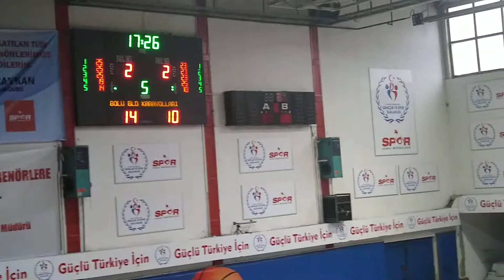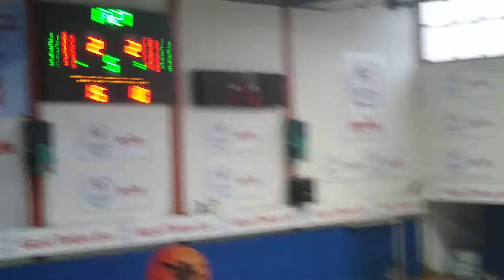Hanna Kyrychenko voleybol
Болу победа) хорошая игра) Турция